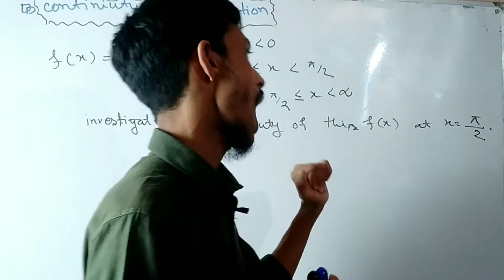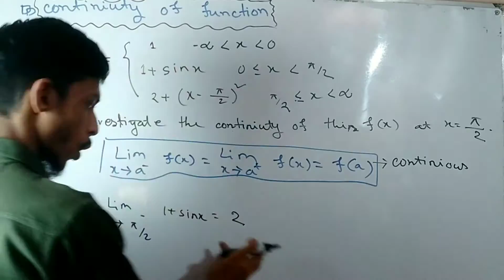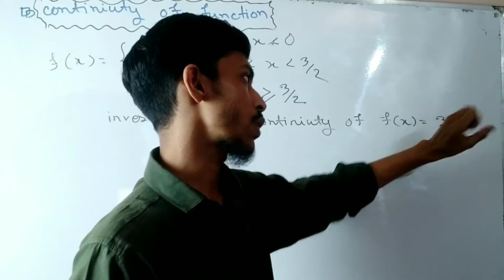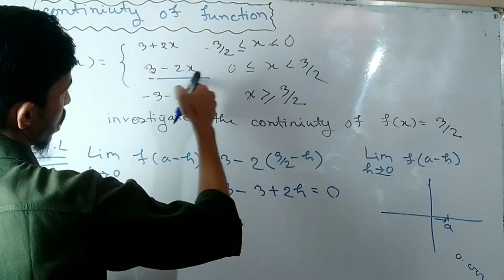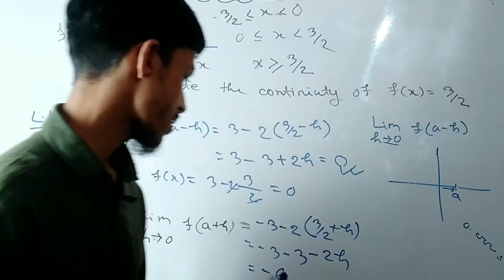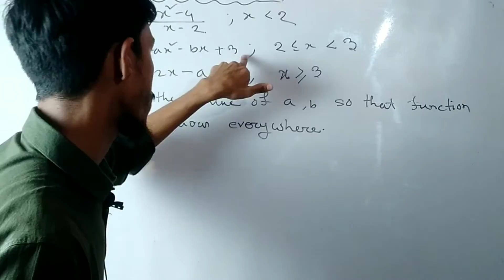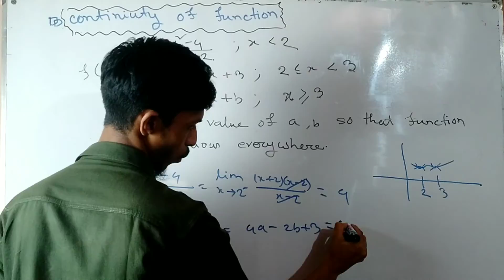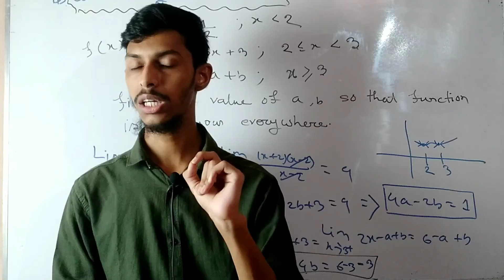Problem & Solution of Continuity | How to Make a Function Continuous Everywhere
BSC in Engineering, BSc in Physic/Mathematics সহ যাদের ম্যাথ কোর্স এ ডিফারেন্সিয়াল ক্যালকুলাস রয়েছে তাদের জন্য এই প্লে লিস্ট খুবি সহায়ক। ডিফারেন্সিয়াল ক্যালকুলাস এর সকল টপিক ফিজিক্যাল ইন্টুইশন,উদাহরণ ও সমাধান সহকারে আলোচনা করা হয়েছে।বাংলায় আন্ডারগ্রাজুয়েট নিয়ে ইউনিক স্কুলিং-ই প্রথম গুণগত লেকচার নিয়ে এসেছে।

•𝑰𝒏𝒔𝒕𝒓𝒖𝒄𝒕𝒐𝒓~
𝘔𝘰𝘩𝘢𝘮𝘮𝘢𝘥 𝘍𝘢𝘩𝘪𝘮 𝘜𝘥𝘥𝘪𝘯[𝘌𝘌𝘌,𝘊𝘜𝘌𝘛]